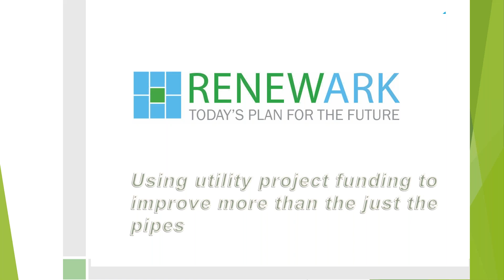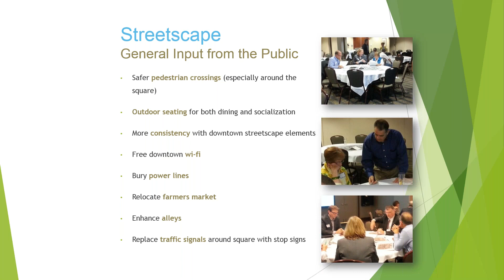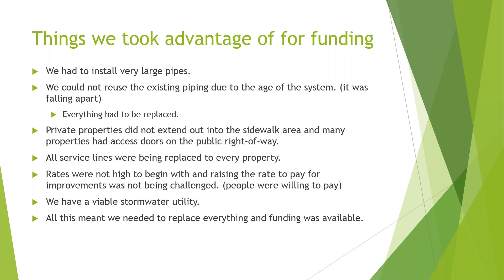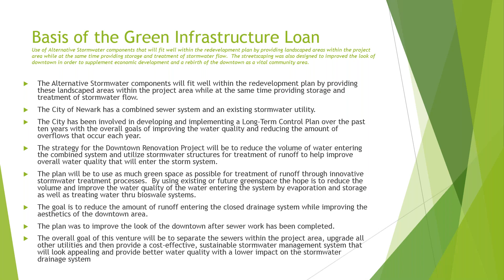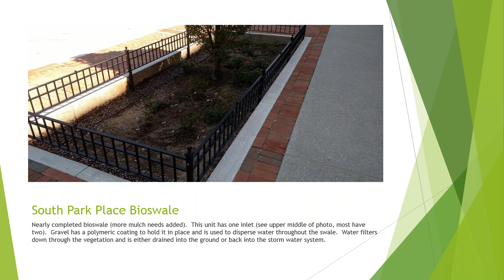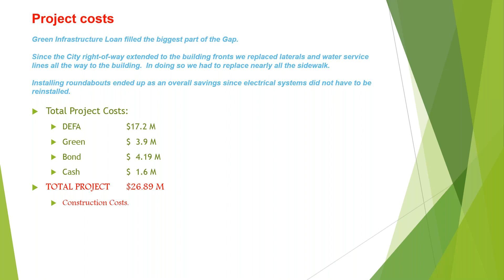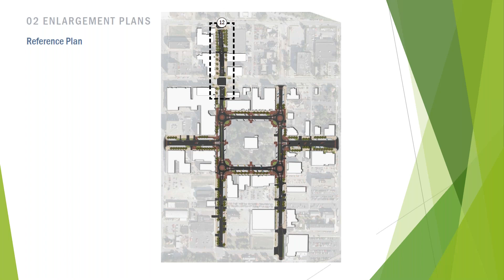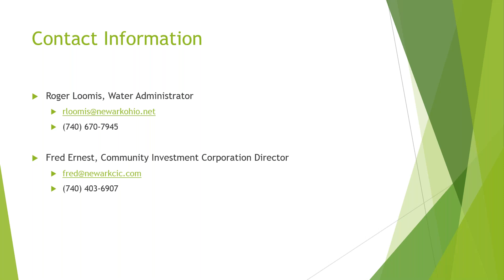Using Utility Project Funding to Improve More Than the Just the Pipes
How the City of Newark leveraged a sewer separation project to revitalize their downtown. Faced with US EPA mandates to separate its combined sewer system and wanting to improve the look and feel of the historic Downtown square, the City of Newark was able to put together financing to not only improve failing infrastructure but revitalize the square as well.